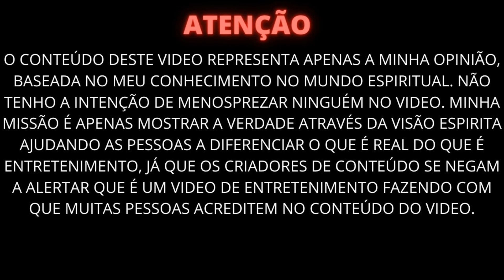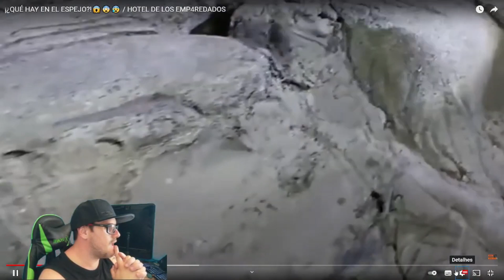INVESTIGAÇÃO SOBRENATURAL PESSOAS MORTAS NO MÉXICO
Vídeos novos:
Todos os dias as 21:00